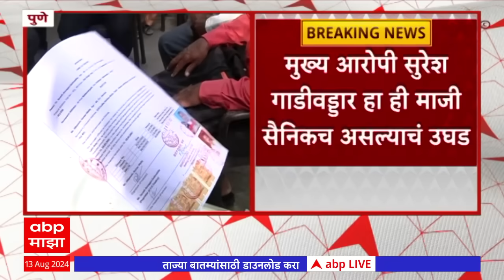Duping Retired Army Jawan : सैन्यातून निवृत्त झालेल्या सैनिकांची कोट्यवधींची फसवणूक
Pune- Retired Army pensioners cheated for Share market investments

Maharashtra Politics Live Updates | Manoj Jarange Patil vs Laxman Hake News | OBC vs Maratha Reservation | Muslim Reservation | Maharashtra News Live Updates Today | Headlines Today | ABP Majha Top Headlines | Latest News Live Updates | Marathi Video | Marathi News Today LIVE | Top News Today | Marathi Batmya | National International News Updates | Rahul Gandhi | PM Narendra Modi |  BJP NDA vs Congress UPA | MVA vs Mahayuti | CM Eknath Shinde | Devendra Fadnavis | Sharad Pawar vs Ajit Pawar | Manoj Jarange Patil Jalna Protest | Ajit Pawar NCP | मराठी बातम्या | महाराष्ट्र न्यूज | टॉप हेडलाईन्स | मराठी टॉप बातम्या | मराठा आरक्षण विरुद्ध ओबीसी आरक्षण | मनोज जरांगे पाटील विरुद्ध लक्ष्मण हाके | मुख्यमंत्री एकनाथ शिंदे | देवेंद्र फडणवीस | उद्धव ठाकरे | प्रकाश आंबेडकर वंचित | अजित पवार विरुद्ध शरद पवार | राहुल गांधी | महायुती विरुद्ध महाविकास आघाडी | Thackeray vs Shinde Live Updates | एकनाथ शिंदेंचा पुणे दौरा | CM Eknath Shinde Live | Raj Thackeray Solapur Visit |  Uddhav Thackeray Delhi Visit Live | उद्धव ठाकरेंचा दिल्ली दौरा लाईव्ह